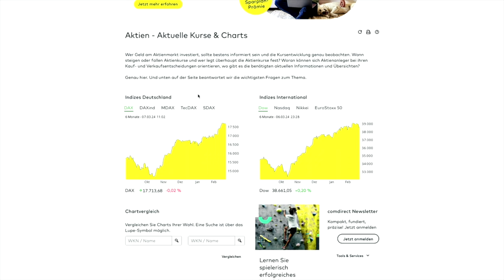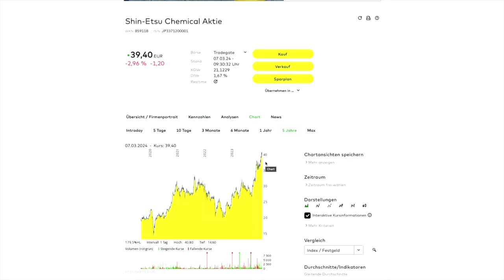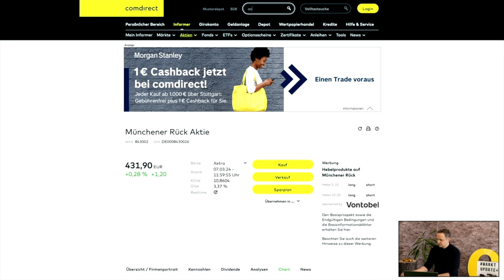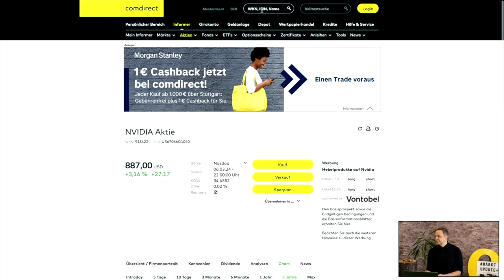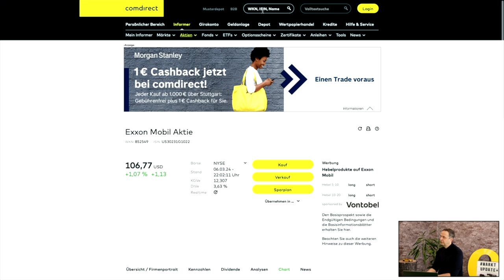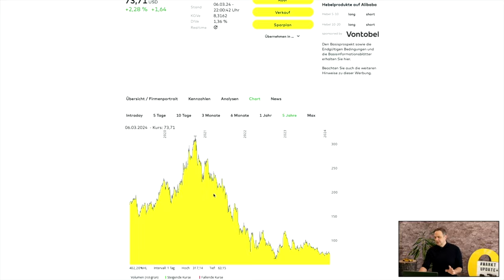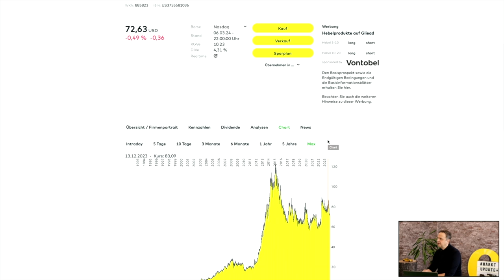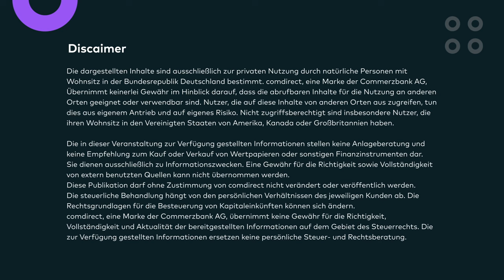ASML, Nvidia, BASF, TSMC - Klar Schiff am 07.03.2024 mit euren Wunschaktien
Wir machen Klar Schiff! In dieser Sendung geht Marktexperte Andreas Lipkow auf eure Fragen ein, die beim Live-Markt-Update am Montag oder Mittwoch noch offen geblieben sind.
0:00 Intro
1:46 B+S Banksysteme AG
4:42 Shin-Etsu Chemical
7:50 BASF
10:15 On Semiconductor
12:02 Münchner Rück AG
13:41 ASML N.V.
16:01 PUMA SE
17:58 Nvidia
19:46 Super Micro Computer
21:14 AMD
22:58 ExxonMobile
24:50 Berkshire Hathaway
26:54 Li Auto
28:48 BYD
30:25 Alibaba
32:20 Samsung SDI
34:44 TSMC
36:17 Gilead Pharma
37:50 AbbVie
39:28 Bristol-Myers Squibb BMS
43:05 Disclaimer

Das "Klar Schiff"-Markt-Update erscheint wöchentlich zusätzlich zum Live-Markt-Update - wann immer sich wieder zu viele unbeantwortet Fragen aufgestaut haben und wir klar Schiff machen müssen. :-)